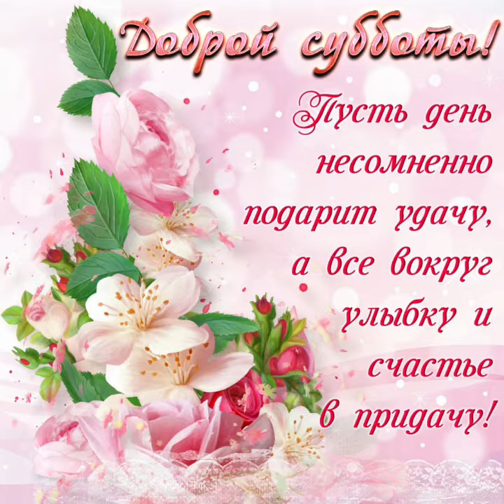Доброе утро! Замечательной субботы! / Добрий ранок! Гарної суботи! / Good morning!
Всем прекрасного настроения в это замечательное субботнее утро!
доброеутро сдобрымутром суббота# сдобрымсубботнимутром#прекрасногосубботнегодня#goodmorning#